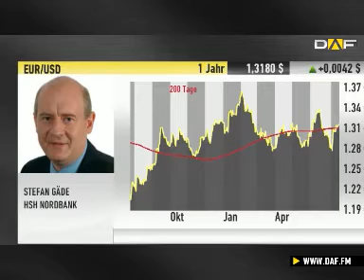Devisenexperte: Anstieg der Peripherie-Spreads besorgni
Der Euro ist mit einem Plus in die neue Handelswoche gestartet. Die Gemeinschaftswährung hat sich der Marke von 1,32 Dollar wieder angenähert. Stefan Gäde von der HSH Nordbank sieht für den Euro allerdings noch den einen oder anderen Belastungsfaktor.